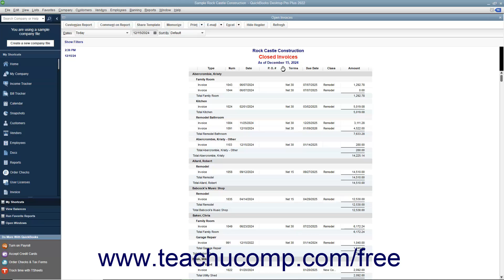Learn how to Rearrange & Resize Report Columns- Intuit QuickBooks Desktop Pro 2022 Training Tutorial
Learn how to Rearrange and Resize Report Columns in QuickBooks 2022 A clip from Mastering QuickBooks Made Easy.

- the most comprehensive QuickBooks tutorial available. Visit us today!